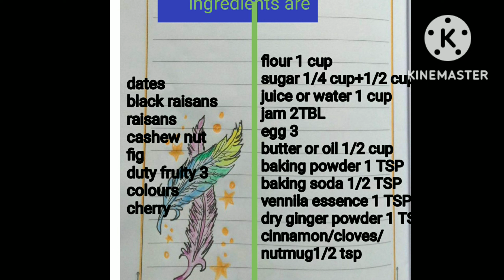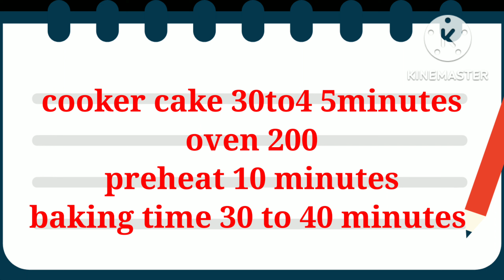chrismas plum cake // எளிய முறை ஓவன் இல்லாமல் செய்யலாம்/ no oven / no soaked //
cook with dysonmom //
this receipe easy  method /

ingredients are
syrup  make
sugar  1/4 cup
water 1cup
nuts  1 cup
crush  or  jam  2 tbl
cake  pre mix
coco  powder  2 tbl
ginger pwd  1/2 tsp.
garam masala  1/2 tsp.
egg 3
sugar  1/2 cup
essence 1tsp
milk  or  milk maid 2 tbl
oil  or  butter  1/2 cup